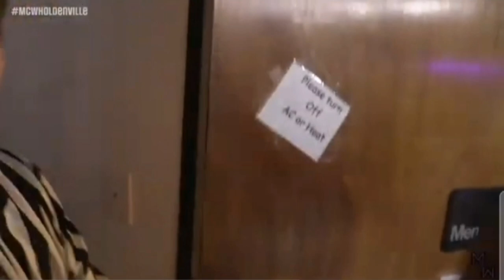Tyler Shade v Tyler Watts (the actual match) - Mike Saunders' Basement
Tyler Shade is a guy I know that's getting into wrasslin' and he's a part of Majestic championship wrestling (look them up on Facebook, Instagram and YouTube) and I fucking love it.